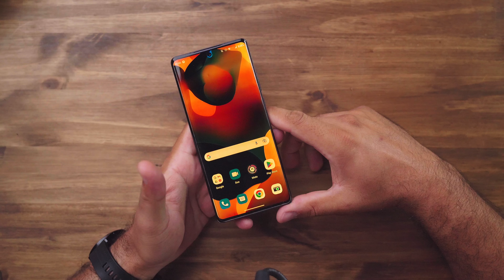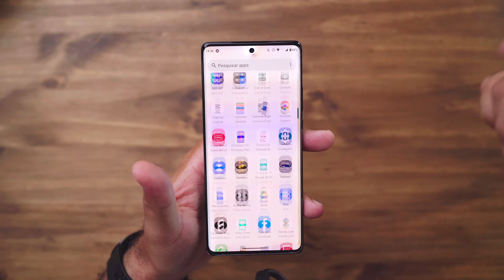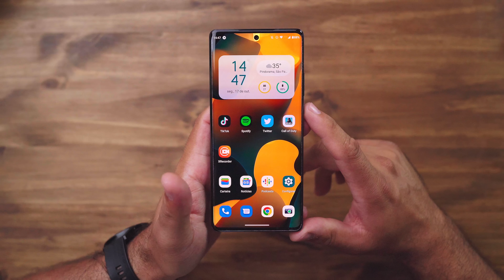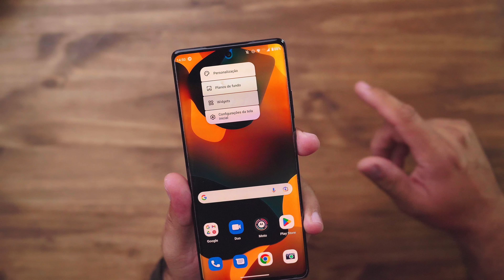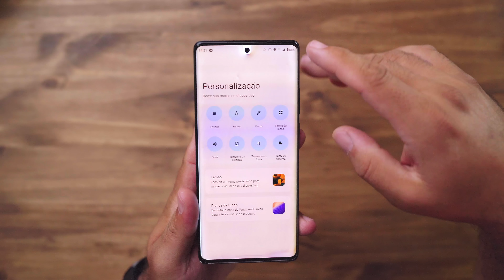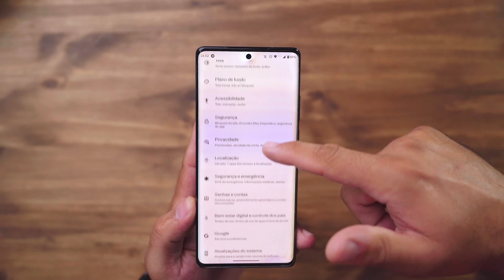Motorola Edge 30 Ultra Melhor que Galaxy S22 Ultra? Análise Honesta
👉 Minha Vitrine na Loja Amazon👇

😱😱😱Melhor Preço que ja vi!

Motorola edge 30 ultra 5G
256 GB - White

R$ 3.599,10
 em até 12x de R$ 333,25 sem juros

 ⭐️ TUDO QUE MOSTRO NESSE E OUTROS - AQUI👇
⭐️ O LINK PARA COMPRAR O PRODUTO QUE VOCÊ VIU NESSE VIDEO E VARIAS OUTRAS PROMOÇÕES DIARIAMENTE PEGUEM AQUI EMBAIXO👇

🔥 Planilha de ofertas - Mundo Geek 🔥
Tem ofertas da Amazon aqui 👇
🇧🇷 ⚡️ Amazon Brasil ⭐️